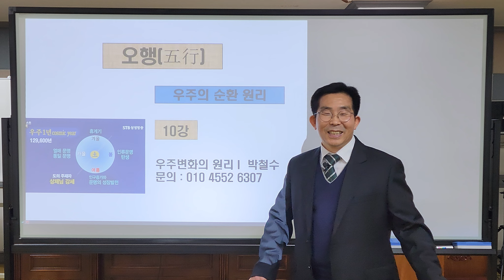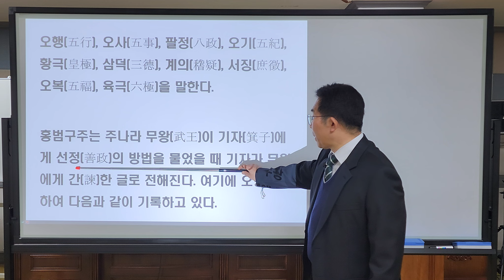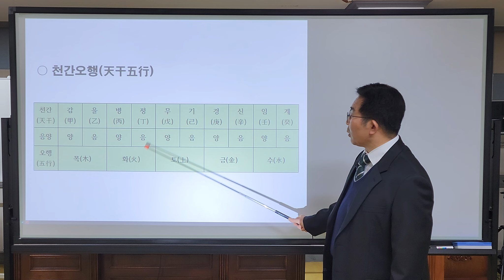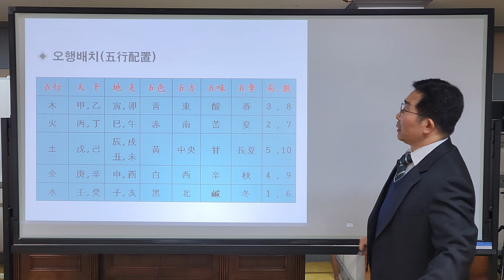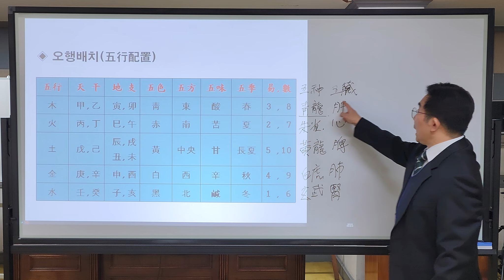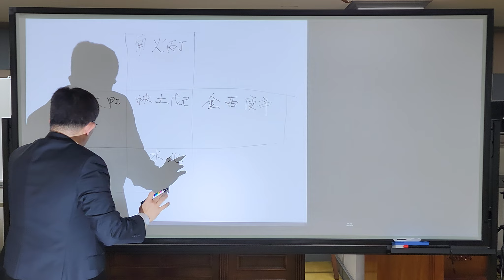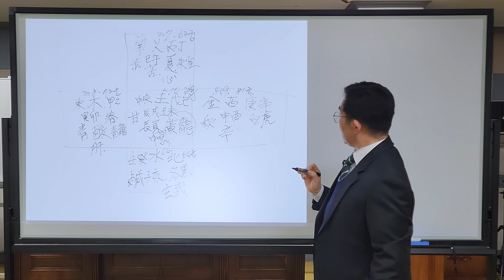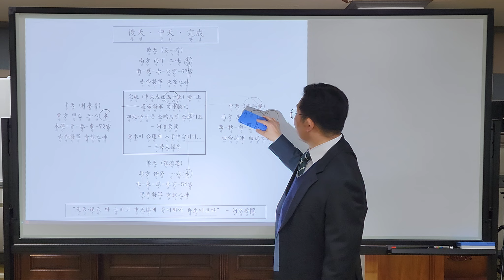10강_수정판 오행(五行)~오행의 상생상극, 금화교역(金火交易) 상생상극도, 천간오행(天干五行), 지지오행(地支五行)​, 오행배치(五行配置), 우주의 순환이치, 음양오행, 사주팔자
오행(五行) : 인간의 생성과 소멸은 우주의 순환 이치와 같다. 태양과 달 그리고 지구와 가까운 5개 행성인 수성, 금성, 화성, 목성, 토성이 지구와 멀고 가까워질 때 생기는 변화에 의해서 지구의 환경은 영향을 받는다. 우리가 살고 있는 지구는 태양을 구심점으로 자전과 공전을 거듭하고 있는 하나의 별이다. 그 별들의 원소는 물(水), 나무(木), 불(火), 흙(土), 쇠(金)의 오행으로 이루어져 있다.음양이란 최초에 태양과 지구를 중심으로 만들었다. 태양과 달, 태양과 지구, 지구와 달의 관계를 통틀어서 음양으로 크게는 2가지로 구분함에 있어 한편으로는 대립되고 한편으로는 동반자로서 매우 좋은 관계로 발전하기도 한다. 그러나 이 두 가지 중에 어느 하나라도 기울거나 한쪽이 약하게 되면 극과 극으로 변하게 되는 것이 음양의 이치이다.

그래서 하늘과 태양을 양(陽)으로 구분하고 지구와 물은 음(陰)으로 구분된다.음양의 이론이란 마치 수레바퀴가 돌아가는 것과 같고 기어가 맞물려 돌아가는 톱니바퀴처럼 천지 만물이 순환되면서 돌아가기 마련이다. 가령, 태양은 양의 기운 그 자체이다. 열은 끊임없이 움직이고 지구에 양기를 만들어주어 생명을 주는 핵심적인 에너지원이다. ​하늘과 태양은 높고 밝은 양인 반면, 지구와 물은 낮음을 뜻하고 태양이 비춰지지 않으면 어둡고 싸늘한 것이 음인 것인데 이것은 물의 성질을 말한다. 양은 남자요 음은 여자를 뜻함이니 하늘과 태양은 남자요 양인 것인데 반면에 음은 달과 땅, 여자를 말한다.오행이 처음 쓰인 것은 공자가 편찬한 서경(書經)의 홍범구주(洪範九疇)이며 이는 하(夏)나라 우(禹) 임금이 정립한 정치 도덕의 아홉 가지 원칙으로 오행(五行), 오사(五事), 팔정(八政), 오기(五紀), 황극(皇極), 삼덕(三德), 계의(稽疑), 서징(庶徵), 오복(五福), 육극(六極)을 말한다.

홍범구주는 주나라 무왕(武王)이 기자(箕子)에게 선정(善政)의 방법을 물었을 때 기자가 무왕에게 간(諫)한 글로 전해진다. 여기에 오행에 대하여 다음과 같이 기록하고 있다.

오행의 이치는 1번이 수(水)인데 물은 흘러내리는 곳에 있다 하였으니 높은 산꼭대기에서부터 흘러내리면서 만물을 적시고 만물에게 자기가 가진 영양분을 공급하고 개울로 냇가로 강으로 흘러서 바다에 도달하니 짠맛만 남았더라 하여 물은 흘러내림을 뜻하고 흘러내림은 짠맛을 만들어 낸다.
2번인 화(火)는 타오르면서 퍼지는 것이며 위로 올라가는 것을 뜻하며 열심히 자기 몸을 부풀려 태우고 나니 입맛이 쓰다 하여 쓴맛을 만들어 낸다. 3번인 목(木)은 굽고 곧은 것이 특징이요, 자라남을 뜻하며 위로 올라가는 습성을 가지고 있다. 나무의 결실은 열매가 달려 무르익으면서 신맛을 내므로 나무는 신맛을 만들어낸다.금(金)은 4번인데, 원래 금(金)의 성격은 빛을 내는데 있어서 주저함이 없고 금(金)의 성질은 변화무쌍하여 우리 인류사회에도 적지 않은 발전을 주었다.

그래서 금(金)의 성격은 변질됨으로써 녹여서 금반지도 만들고 온갖 장식품을 만들어낸다. 금(金)은 매운 맛을 만들어 낸다. ​그리고 토(土)는 5번으로 우리 인류는 아주 먼 선사시대부터 흙에서 살면서 열매와 식물을 채취해서 삶을 누려왔듯이 완전한 농경문화를 이루는 데까지는 흙에서부터 삶의 지혜를 얻어왔다. 우리는 땅에서 태어나서 땅에서 삶을 영위하다가 결국은 죽어서 땅속으로 묻히게 되는 대자연의 순환 속에서 이어져왔다. 토(土)에 맞는 맛은 단맛을 내는데 그 뜻이 있다.이 오행의 5가지로써 과거 철인들은 음과 양 그리고 오행을 만들어 철학적인 학문을 전성케 하였다. 오행에는 음양이 함께 있어서 서로 맞물려 돌아가고 있으며 자연의 원리를 이해하게 되면 곧 인간을 이해할 수 있는 지혜가 여기에 담겨져 있는 것이다.

​​사주학은 태양의 공전과 지구의 자전과의 관계에 의해서 발생한 년월일시(年月日時)에 비장(秘藏)된 천(天)의 기(氣)와 지(地)의 질(質)을 간지의 오행 및 음양의 이법으로 정하여 인간의 운명을 추구하려고 하는 학문이다. 간지에서 천간의 오행을 기(氣)로 하고, 지지의 오행은 질(質)로서 보고 사주팔자에 해당하는 음양오행의 생극화합의 원리에 비추어서 간명한다.